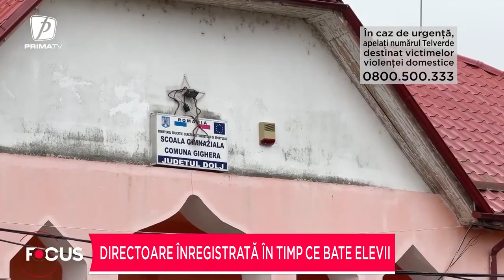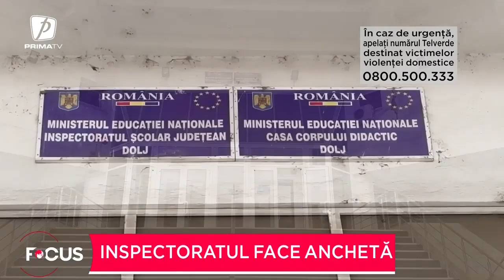Directoare acuzată că îşi agresează elevii